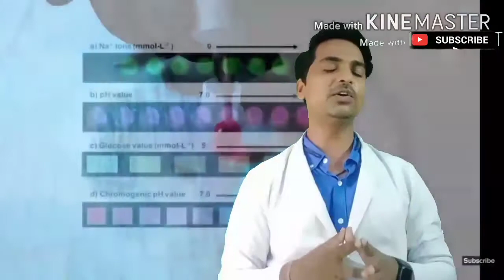अब टैटू से भी BP sugar नाप सकते हो digital tattoo healthcare | MC10 | how to electronic tattoo work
This video will leave you feel ecstatic and amazed
Hello everybody, i am Dr. Anujsingh and Dr. kabeer garg ,this video is all about digital tattos ,we all want to get inked but stop for some reason ,these tatto will help you know your  body conditions like bp blood sugar etc ,